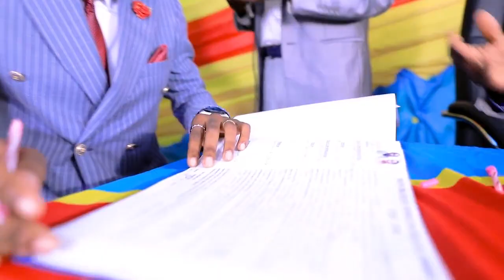remise de dot de Hubert Amani & Clémence Kamalebo. Goma 29.10.2020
Post production HDV ALLIANCE MEDIA
Réalisation Moise Musafiri
Images de Moise, Blaise, Serge et Josalex